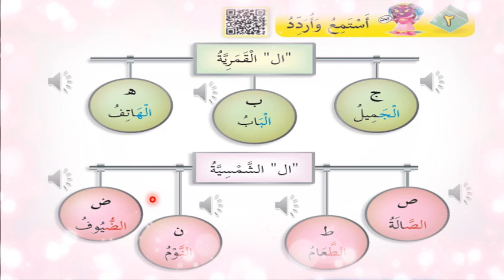BAHASA ARAB TAHUN 4 | TOPIK 4 | ال قمرية و ال شمسية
UNTUK MURID 4 CEMERLANG , SK KG TENGAH KSB